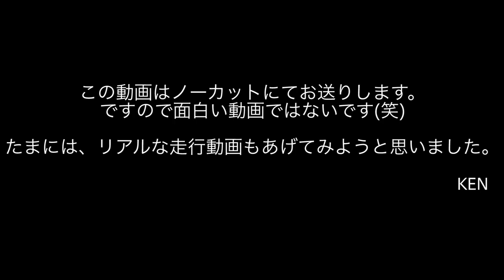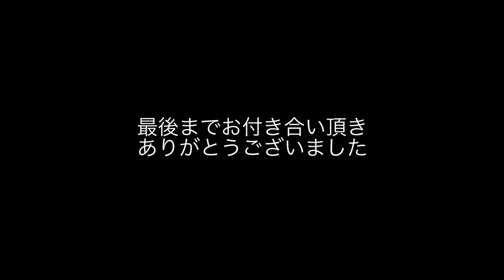【リアル走行動画】腰痛からの復活ライド(10km)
忙しさが続いて人生で初めて腰痛を発症してしまいました。
２ヶ月間鍼灸治療の結果、この程度まで走れる様になりました。
今回は、走行動画のみになります。
そのうち、スピードや勾配、ケイデンス表示できる様な編集を学びます。

KEN

撮影場所：福井県勝山市、永平寺町
お気に入りのコースです。

◇KENの愛車◇
・SUPERSIX EVO HI-MOD
・DOMANE
・CROSTAR
cannondale/キャノンデール

◇MAMIの愛車◇
・KRYON
KUOTA/クオータ

②DOVA-SYNDROME